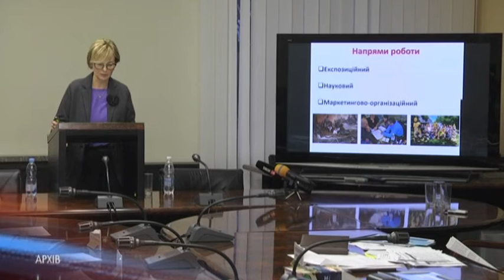Директорка історичного музею ім. Д.Яворницького прокоментувала судові тяжби щодо свого призначення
Директорка історичного музею імені Дмитра Яворницького прокоментувала судові тяжби щодо свого призначення. Нагадаємо, рік тому Юлія Пісчанська перемогла у конкурсі на керівника установи. Перемогу виборола у двох конкуренток — колишньої директорки закладу Надії Капустіної і очільниці будинку-музею Дмитра Яворницького Яни Тимошенко. Остання позвалася до суду — мовляв, суперництво було нечесним, а рішення прийняли, незважаючи на порушення. 21 листопада 2019 року Дніпропетровський окружний адмінсуд задовольнив позов. Тепер Юлія Пісчанська має залишити посаду, а на вакансію мусять оголосити новий конкурс. Утім, пані Юлія продовжує виконувати обов'язки, бо рішення суду, каже, на руках досі не має.